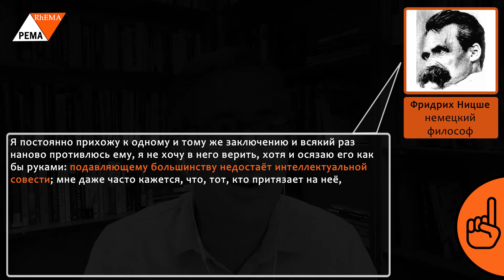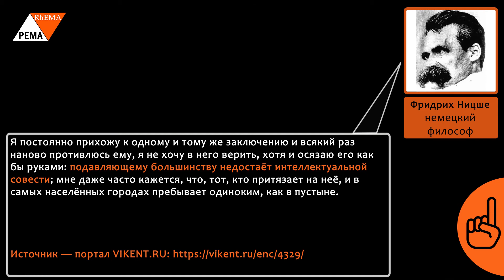Честность научного эксперимента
Отрицательный результат — это тоже результат в науке. Но ожидания самого ученого, общества диктуют другую стратегию — всем нравится успех. А собственные амбиции толкают закрыть глаза на противоречия своему открытию.

Наш эксперт, Самойлов Алексей Александрович, проводил эксперимент по решению сложных этических задач, которые возникают у современного человека в разных областях деятельности, в том числе и научной.

Главный Герой видео — Сергей Маратович Гуриев — доктор экономических наук, рассказывает об этических проблемах и способах их решений в современной науке. Что обострило вопрос этики в науке? Какие механизмы нарушения честности выявлены?

Напоминаем, что Ваш навык критического разбора и анализа информации растёт только от письменного прорешивания задач. Оставляйте Ваши комментарии под этим постом в нашей группе Вконтакте или Facebook

- Умение отказаться от научной гипотезы / направления – свойство подлинного ученого по оценке В.В. Парина